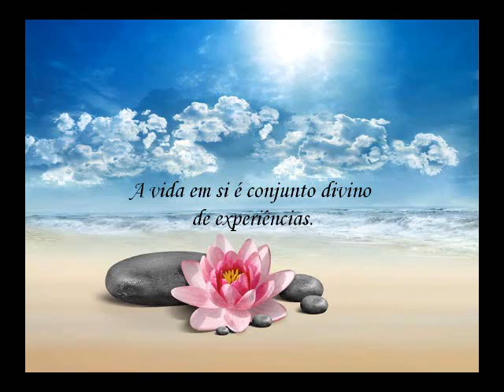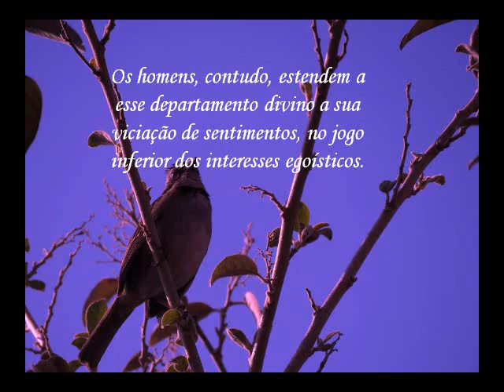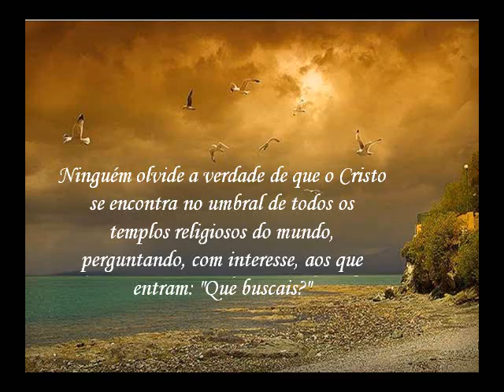Que Buscais 2016 pps Luzia Gabriele Vídeo José Ernesto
mensagem espirita